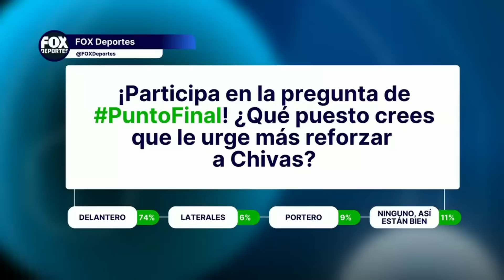¡Pinta bien el futuro de Chivas! ¿Repetirán el próximo torneo? Punto Final EN VIVO, 31 de mayo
SHOW COMPLETO: Las Chivas de Paunovic llegaron más lejos de lo esperado. ¿Su siguiente objetivo? El campeonato en el próximo torneo. ¡No te pierdas Punto Final!